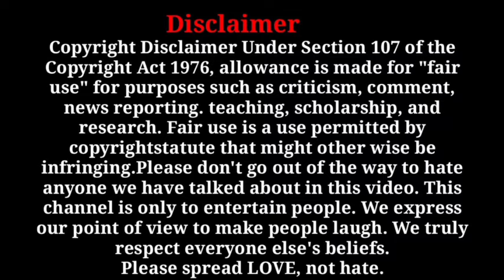Most funny videos caught on camera 😅😜-part;-25 | funny moments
Funny Things Happen only in Pakistan 38.
Funny pakistani people's moments part 32 | Funny pakistani scene | Funny videos
hindi funny  india indian  Comedy funny scene  caught on camera Funny video Comedy video Haha pakistani funny video  funny laugh  funny scene  Pakistani jugaad funny  pakistani jugaar that will surprise you pakistani people funny jugaad  desi jugaad funny
Sistrology Lifestyle | Introduction | biography | sistrology VLOG | Rabia Faisal | FAISAL SISTERS
Video - मेरी जवानी समुन्दर का पानी | Nandini Tiwari का हॉट वीडियो सांग | Latest Bhojpuri Song
Broma Súper Viral, las Mejores Bromas De La Silla 🪑❌🥶